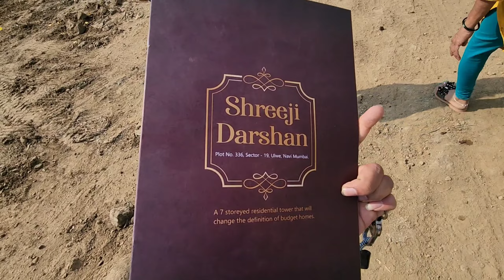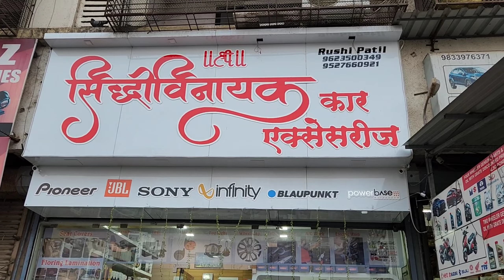उलवे मध्ये बघितला नवीन फ्लॅट | उलवे झालं Devloped | SHUBHAM CHAVAN | vlog 30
ulwe zal devloped mast mast flats available aahe ekda visit kara ulwe city